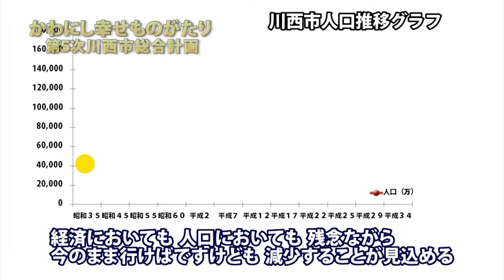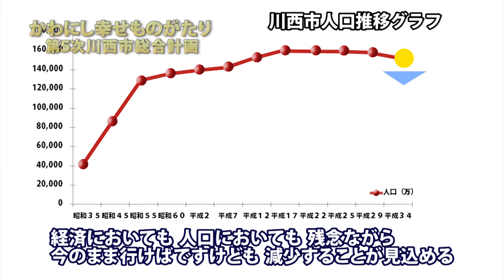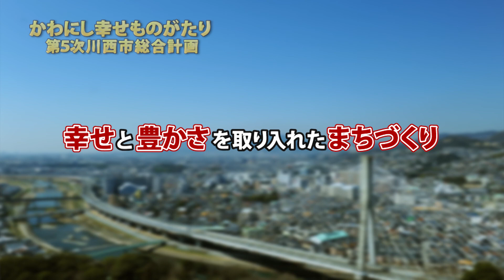【川西市公式】第５次川西市総合計画 ～かわにし 幸せ ものがたり～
であい　ふれあい　ささえあい　輝きつなぐまち―兵庫県川西市がめざす今後１０年間の都市像です。平成２５年度から始まる第５次川西市総合計画。この総合計画によって川西市は時代の変化とともに発展してきました。
１０年間のまちづくりの方向性を決める大切な計画。川西市は今後何を軸にまちづくりを進めようとしているのでしょうか？